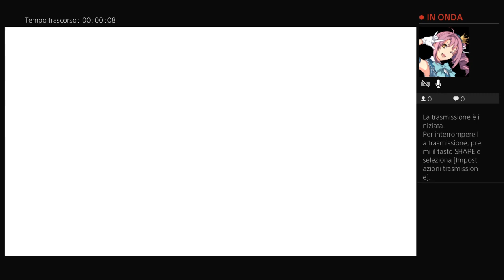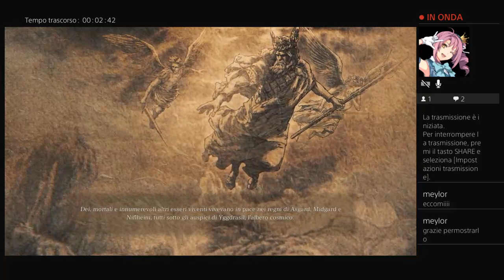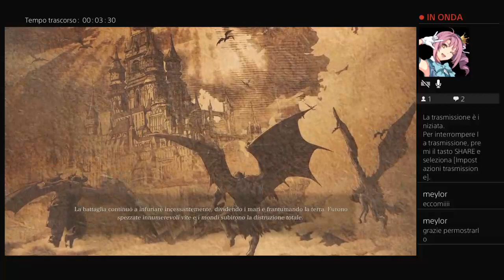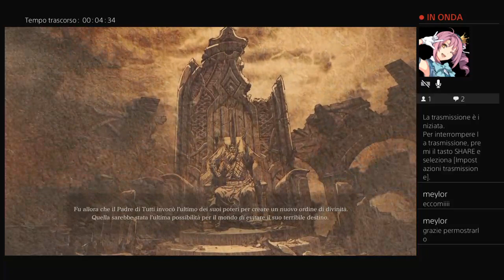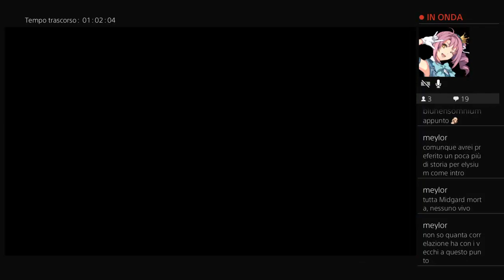Valkyrie Elysium gameplay ita ~ proviamo la demo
Benvenuti in questo nuovo video, in cui proveremo la demo di Valkyrie Elysium.